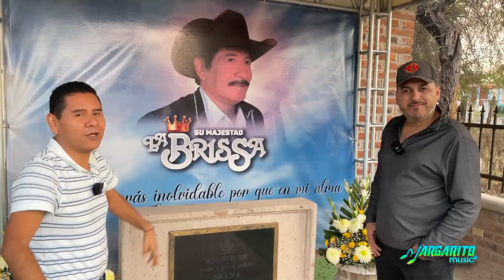Así perdió la vida juan Leyva grupo LAS BRISSAS